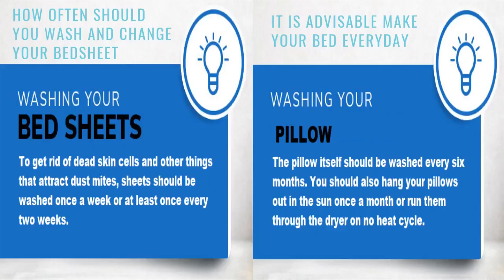Genuine Best Quality Elastic Fitted Bedsheet Online In India From RD Trend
Elastic Fitted Bedsheets in India from the largest online store of home furnishing products "RD Trend". This Diwali festival one can get elastic bedsheets with free cash on delivery from RD Trends. RD Trend offers an easy return policy and the best 24-hour customer service.